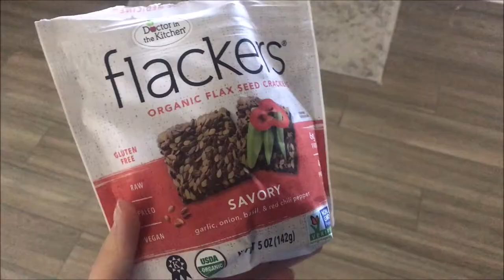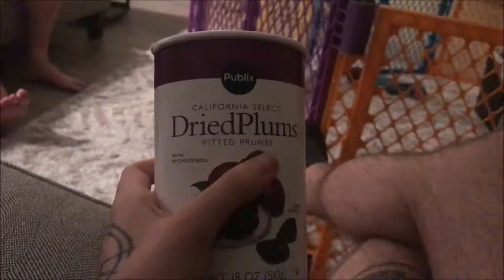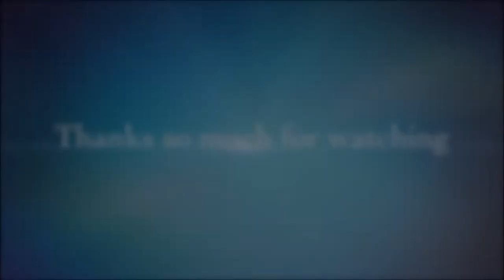30 DAY RAW VEGAN CHALLENGE: Week 4